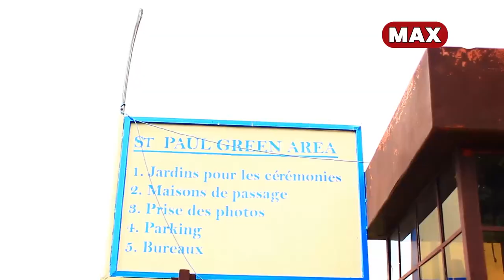ZAWADI YATUNGUWE NA MBONYI/IBINTU BYOSE NTEYE NK'ABAHUNGU KANDI NDI UMUKOBWA/BARABIMBWIRA NKARIRA😭